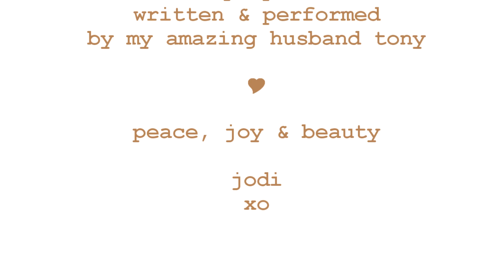April Beauty Faves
Chi Chi Super BB Cream (Medium to Tanned) ($20 Target or Myer)
NARS Light Reflecting Pressed Setting Powder- Translucent Crystal (meccacosmetica.com.au / kissandmakeupny.com) $50-65
Nivea Lip Butters- Caramel Cream  AND Vanilla & Macadamia $3.99 (Priceline, Target, Big W)
Hello Kitty Perfume Body Mist- Musk Sticks ($5 Priceline)
MAC Lipliner Pencils: Stripdown & Subculture ($AU30 maccosmetics.com.au)
Models Prefer Ultra Lip Gloss Pencil:  Summer Fling $9.99 (Priceline)
Models Prefer Infinite Color Lip Liner- Always Nude $9.99 (Priceline)
Models Prefer Ultra Glossy Lip Pencil- Perfectly Polished $9.99 (Priceline)
MISSES:
Models Prefer Mystique Multi Tone Bronzer- Charrmed $13 (Priceline)
Models Prefer Mystique Soft Touch Blush- Charisma $13 (Priceline)
Australis All Over Face & Body Tint $20 (Priceline)
YSL Glossy Stain #27- Peche Cerra Cola $50 (Myer, David Jones)

ON MY FACE: Pro MAC Sculpting Creams: Coffee Walnut & Naturally Defined, MAC To the Beach Tan stick, Physicians Formula Mineral Correcting Powder, Stila Convertible Colour Blush- Peony, Omega, Texture, Carbon, Antiqued, Nylon, Estee Lauder Highlight, Daiso #6 Lashes, MAC Lipliner Stripdown, MAC Lipstick Syrup NAILS: Rimmel Metal Rush- Gold Save the Queen

For LOWEST PRICE REAL TECHNIQUES brushes at US RRP & ultra fast DHL shipping, I recommend iherb. Click here to see some of my favourite products and enter my code: PIF158 for $10 off your first order of $40+ or $5 off your first order of less than $40. This code DOES NOT EXPIRE but is only good for your first order. You then get your own code to share with friends & family. They also carry Ecotools, Physicians Formula, Sibu Skincare and a heap of natural and organic products for the whole family at US RRP. Flat rate international shipping, and heavily discounted express international shipping (few days) available for orders $60+

I also use and recommend SIGMA brushes. They ship internationally and are decent quality brushes, offering a wide variation individually or as great kits. New single eyeshadows, paint pots, brow products, Resort Palette just launched.

Check out Australian, Cruelty-free Furless Brushes here:
Flat rate shipping available within Australia AND overseas! Join their twitter for regular deals, discounts and sales.

All products shown in this video were purchased by me with my own money with the exception of the Cowshed Lotion which was sent to me for review consideration and also Embryolisse which was sent to me in a swap. All opinions expressed are my own and are not in any way influenced by any third party interests.

Peace, joy & beauty-  Jodi xo